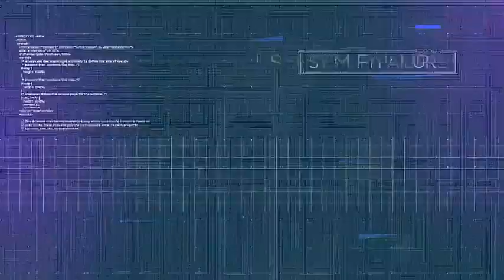Cortinilla La 1 TVE - "Estamos a tiempo" (Andrés Gómez)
(c)Copyright RTVE 2019